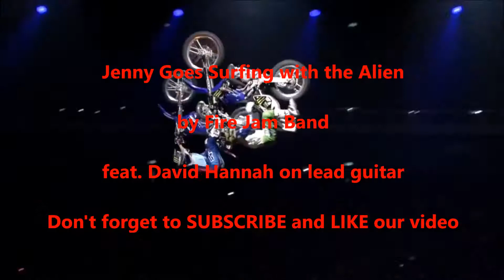Jenny Goes Surfing with the Alien (Drift Racing Stock Footage)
Jenny Goes Surfing with the Alien is a Fire Jam Band original that is an Allman Brother meets Joe Satriani mashup tune. I (Rob) am playing the Allman brothers style leads and David Hannah is playing those killer Joe Satriani-like leads.  Turn it up loud and enjoy our video!

The Drift Racing footage is all stock footage found on Pixabay.com.  It's a good site if you're in need of free stock footage for a music video..

This is also the first song I have recorded entirely with my new Schecter Hellraiser Diamond Series C1

and Amazon